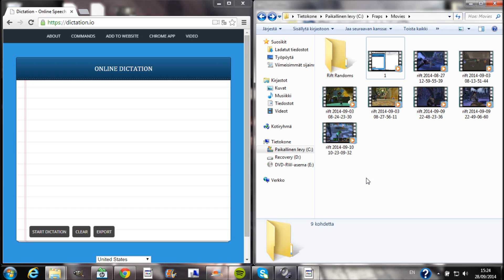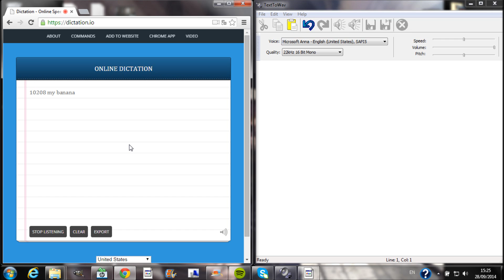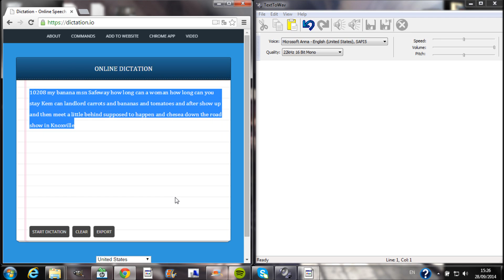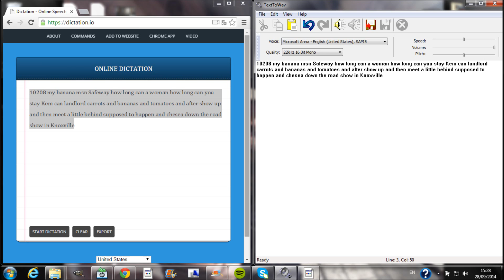Woman how long can you stay Kem